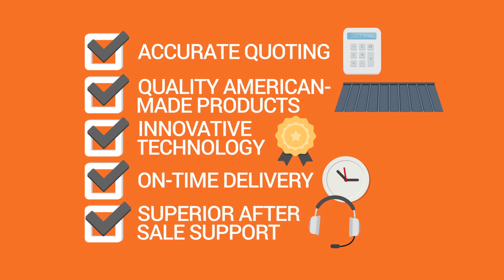Mueller Metal Roofing For Contractors